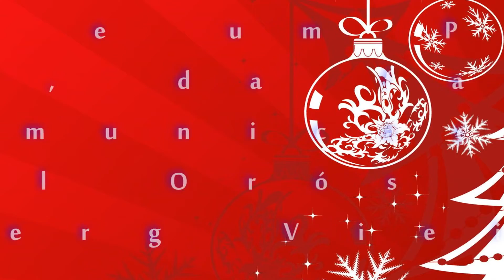MENSAGEM DE NATAL JG COMUNICAÇÃO - JOSEMBERG VIEIRA 2015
O Natal é tempo de esperança e reflexão. Que este clima permita-nos refletir o ano que se encerra renovando a esperança de novos tempos. Feliz Natal! São os desejos da FAMÍLIA JG COMUNICAÇÃO, PORTAL ORÓS,  JOSEMBERG VIEIRA a você e toda sua família!